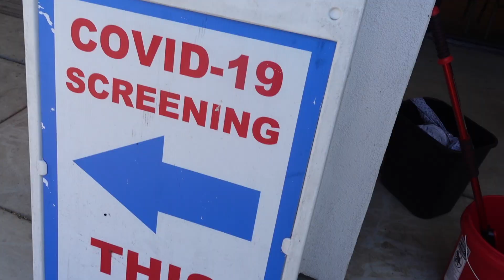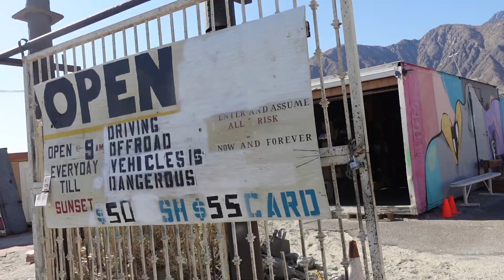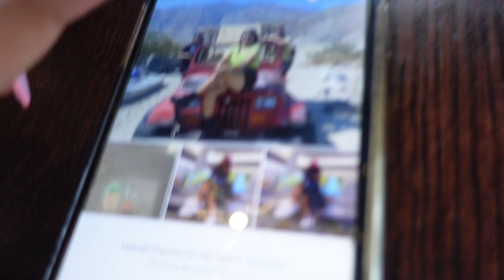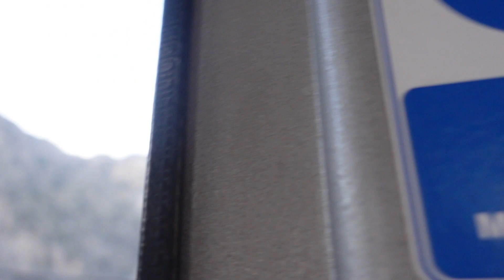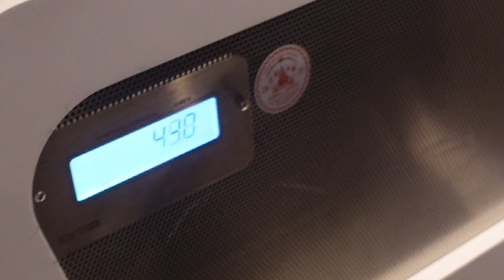THE BEST BACHELORETTE IN PALM SPRINGS